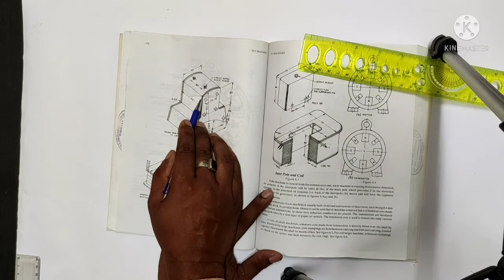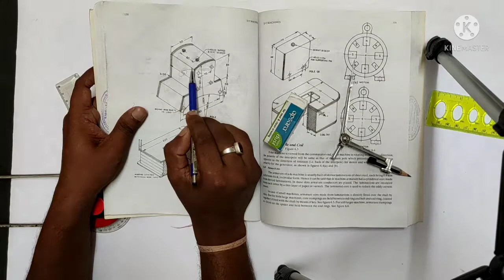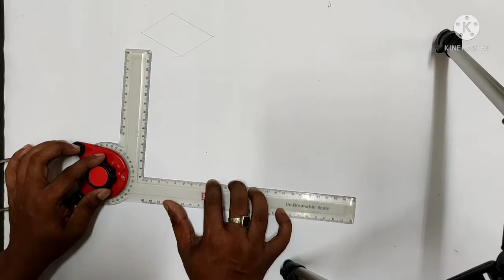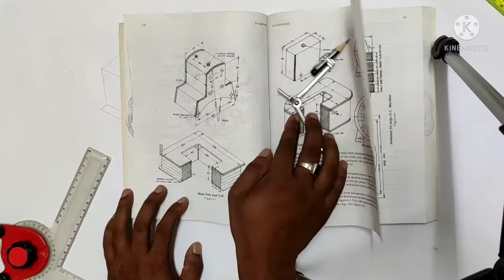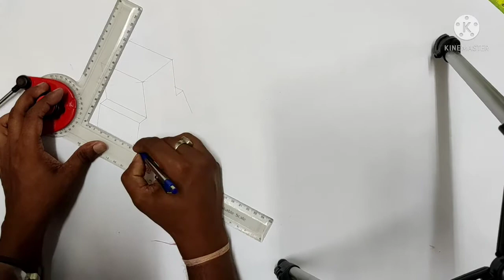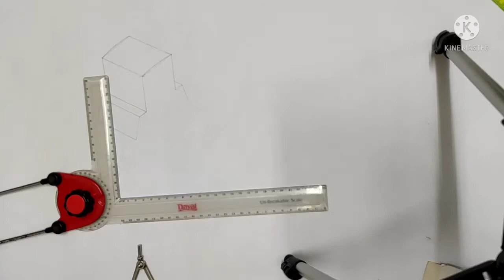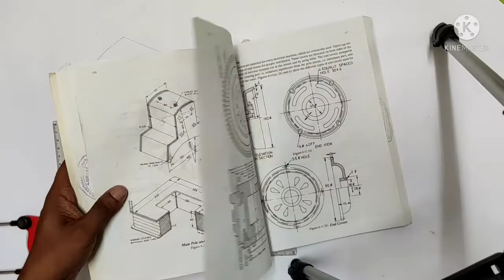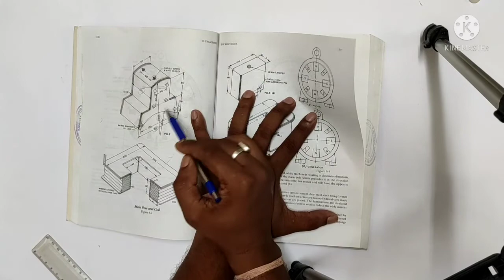Pole Core with Pole shoe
Electrical Drawing (4th Sem)